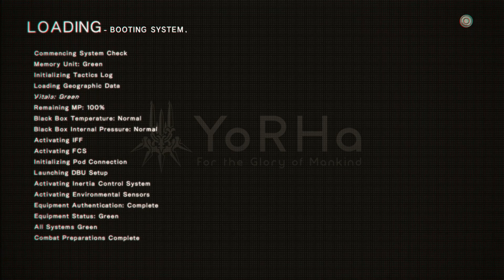NieR:Automata Part 17 - YoRHa Betrayers